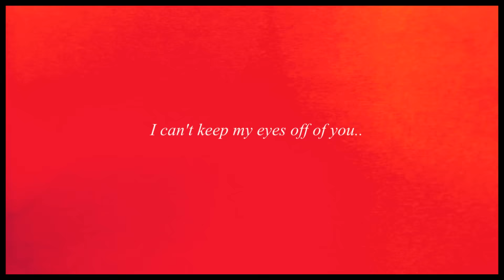It's you & me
Soo I did get the working student position at the barn I went to for an interview last week (: Buddy and I will be there around the beginning of July!! Soo excited!